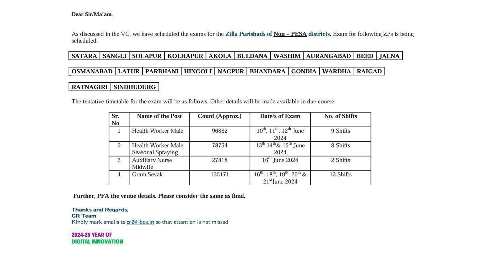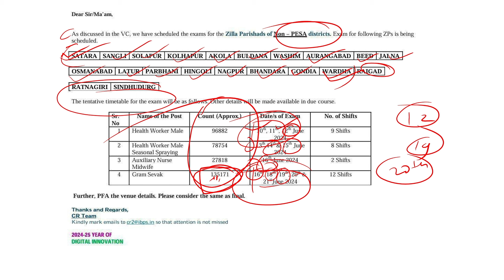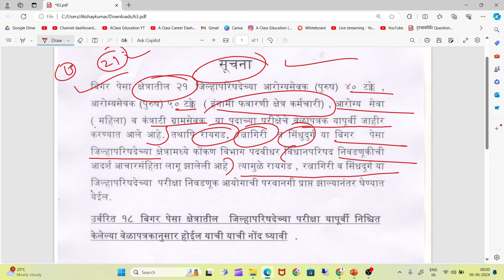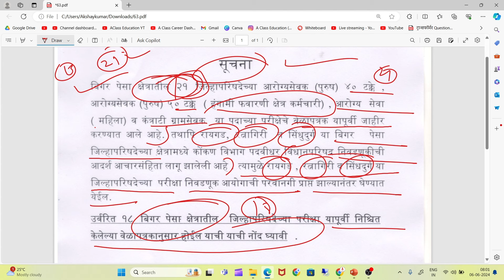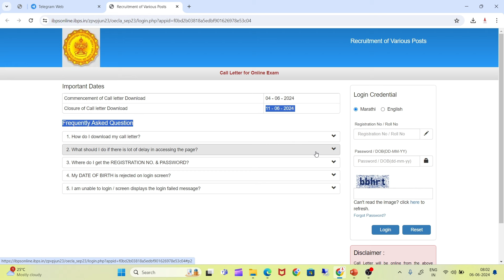gramsevak bharti halltikit | gramsevak bharti 2024| ग्रामसेवक भरती 2024 | gramsevak bharti latest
ग्रामसेवक भरती अभ्यासाठी
 app download करा

Official Channel for Gramsevak Bharti 2022 Preparation by A Class Education.